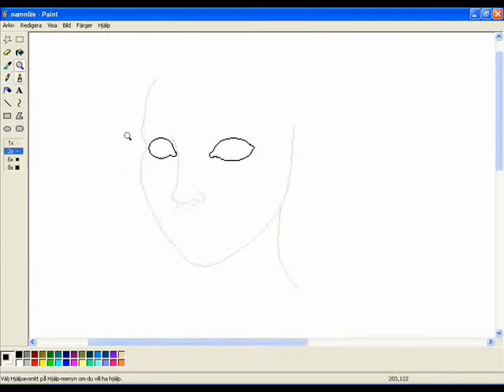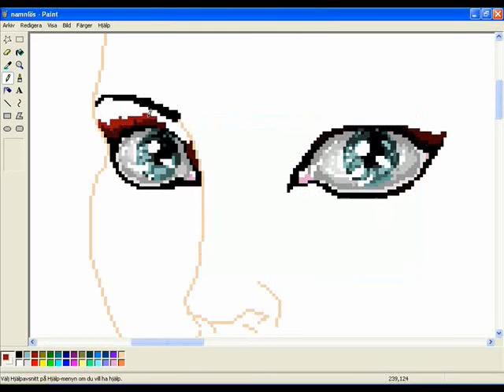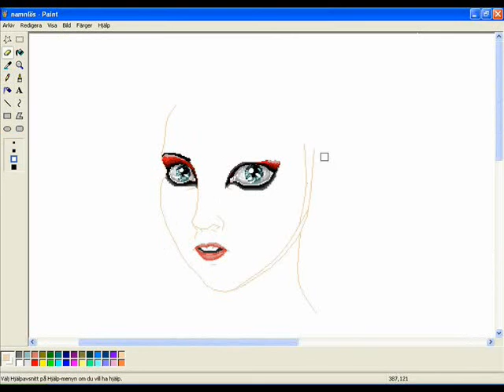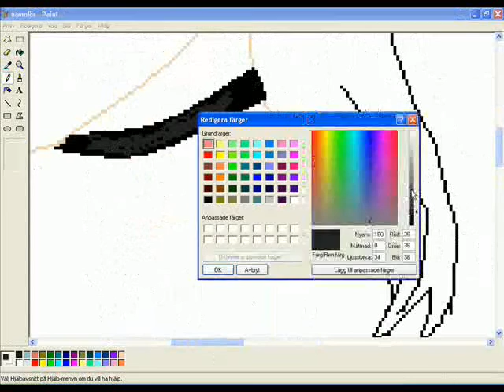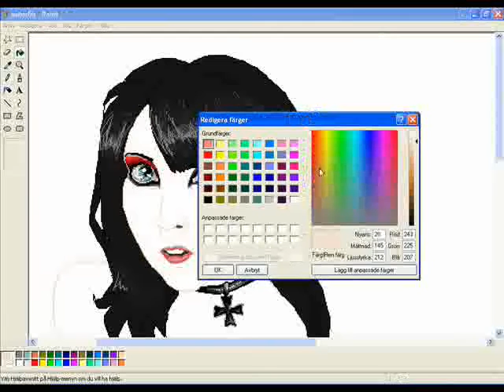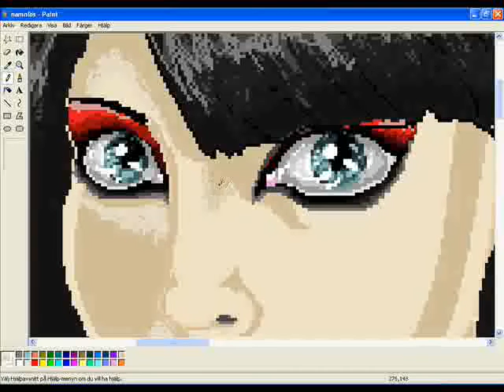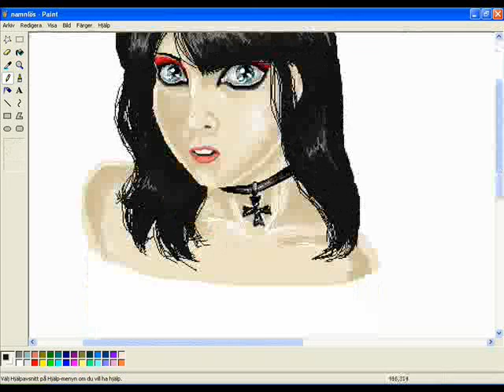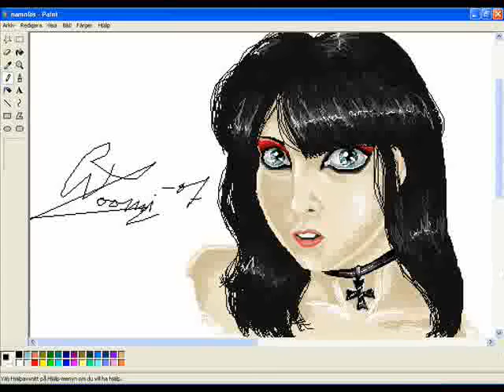painting in ms paint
here i'm painting a picture on my ego
as usuall only a pc mouse...
and my second video i've record with camtasia studio 4 :)